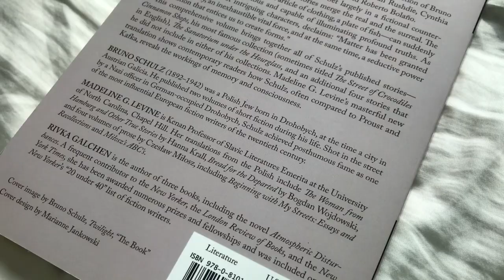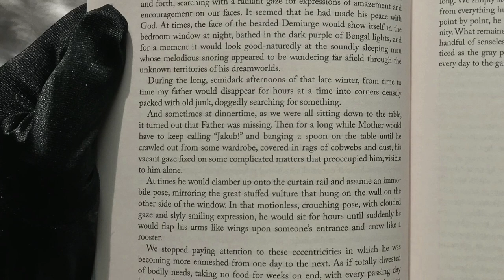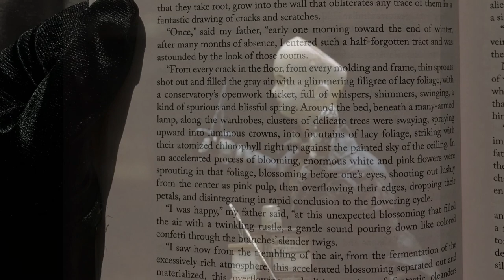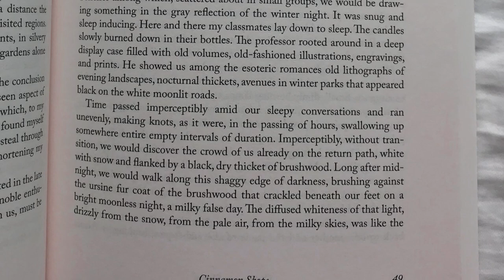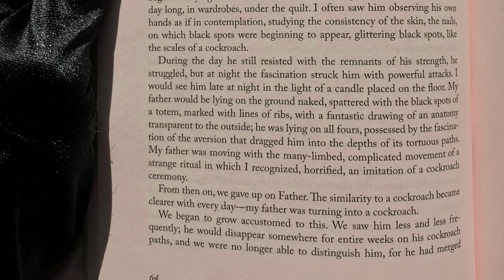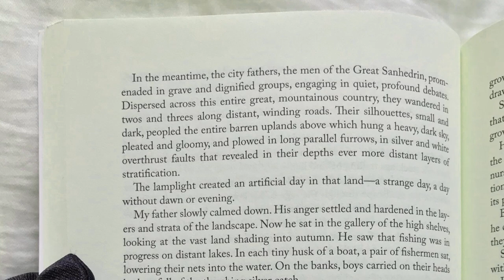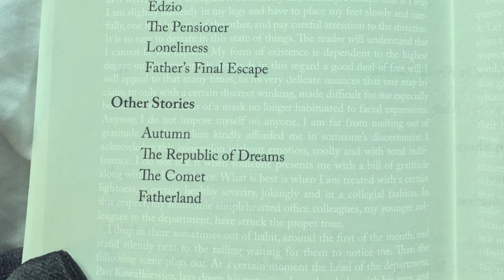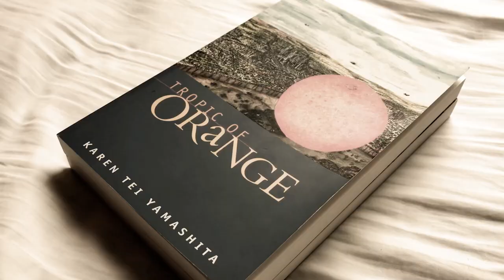BRUNO SCHULZ STORIES | Book Collection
Paradoxically, Mackerel Phones learns a bit about reality from stories that burrow into irreality.

And there are always libraries 😊

Books, in order of appearance:

Bruno Schulz. Collected Stories. Translator Madeline G. Levine. Northwestern University Press, 2018.

Kenzaburō Ōe. The Silent Cry. Translator John Bester. Kodansha International, 1974.

Franz Kafka. The Complete Stories. Edited by Nahum N. Glatzer. Schocken Books, 1983. (Though this edition is good as a physical object, I wouldn’t recommend it if you want to read Kafka.)

Max Blecher. Adventures in Immediate Irreality. Translated by Michael Henry Heim. New Directions Books, 2015.

Karen Tei Yamashita. Tropic of Orange. Coffee House Press, 1997.

Audio:

Apple Kid’s Theme
Choose a File
You’ve Come Far, Ness
Deeper into Ness’s Subconscious
Keiichi Suzuki, Hirokazu Tanaka, Hiroshi Kanazu, Toshiyuki Ueno
MOTHER 2

Cinnamon Shops
Hala Strana
Hala Strana

Ice Zone
Jurassic Beach
Ecco the Dolphin (Genesis)
Spencer Nilsen, Brian Coburn, András Magyari

Regalim
Hamadah
The Cracow Klezmer Band
Sanatorium Under the Sign of the Hourglass

Bach’s Fugue in G minor, BWV 1000 (Lute)
Performed by Gergely Sarkozy

Cell
Sean Hogan
Anodyne

Mahler’s Symphony no. 5 - I. Trauermarsch
Performed by Waterloo-Cedar Falls Symphony

City ambient sounds
lauris3722

Crowd ambient sounds
felix.blume

The Street of Crocodiles
Tomasz Stanko New York Quartet
December Avenue

Wind sound effect
MOTHER 3

Mad Age & This Guy
2017 Atomic Wolf

Rivka Galchen at Book Smart Tulsa

TV static noise HD 1080p

Bad Mojo Redux
1996 Pulse Entertainment

HD clip of Street of Crocodiles

Silent Hill 2 - The Mannequin HD

How to make a homunculus #4

Surrealist Garden
2019 Remagamer

Beeswing
Jack King-Spooner
(Go buy this video game. It’s incredible.)

Street of Crocodiles
Brothers Quay
1986

The Street of Crocodiles and Other Stories VLOG REVIEW

David Grossman on Bruno Schulz at 92Y

There was not room for all the source credits in the video description. I'll put the rest in the comment section.